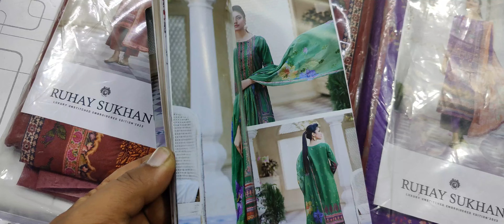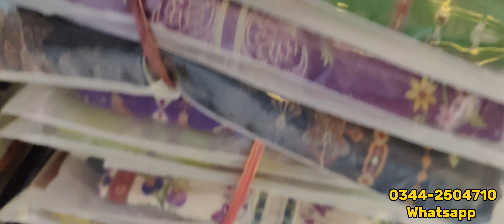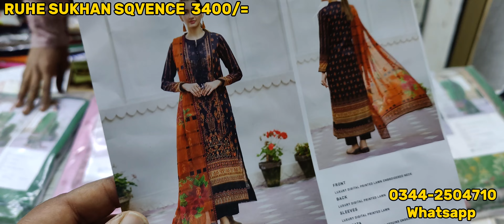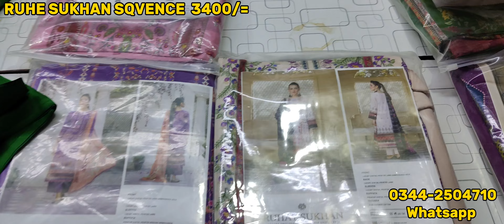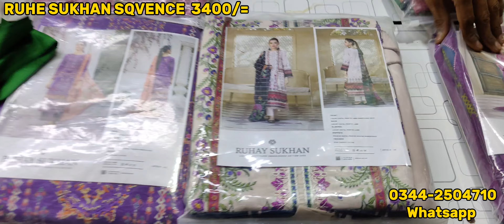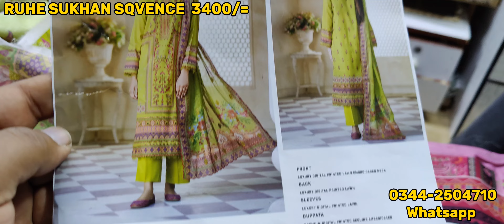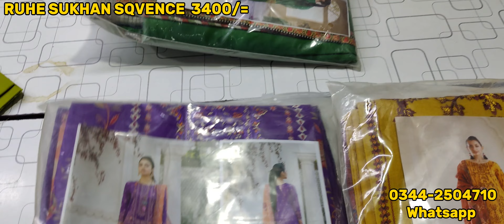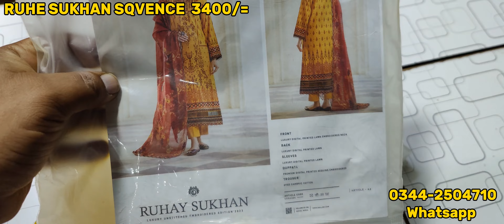RUHE SUKHAN BY GULL JEE EMBROIDERY FENCY COLLECTION//HOUSE OF CUT PIECE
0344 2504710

RUHE SUKHAN/EMBROIDED FENCY GULL JEE/KARACHI BRANDED CUT PRICE/HOUSE OF CUT PIECE/HYDERI MARKET

ruhay sukhan by gull jee
fency embroded lawn
neck embroidery with fency maal work lawn squevence shifly heavy dupattaa
plain dyed trozer

booking fast coustumers and viewers
for your orders
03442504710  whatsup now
we add also in broudcast list so hurryup
text add to brodcast as a coustumer or as a resseller
connect with house of cut piece

branded lawn
karachi branded cut piece
hyderi market
hyderi center
AL-KARAM
GUL AHMED
GULL JEE
BIN SAEED
HZ TEXTILE
FIVE STAR
FIRDOUS LAWN
CUT PIECE
CUT PRICE
MJ MUSSA JE

ruhe sukhan
ruhay sukhan
sukhan
islah e sukhan
ruhay sukhan by gulljee
ruhay sukhan by gulljee 2023
ruhay sukhan by gulljee vol 2 2023
ruhay sukhan by gulljee vol 1 unboxing
ruhay sukhan vlo 04 gulljee collection
roghan sukoon
shukran
ruhay sukhan by gulljee vol 2 2023 unboxing
ruhay sukhan vlo 02 pakistani new eid collection
ruhay sukhan by gulljee lawn collection unboxing
roghan sukoon benefits
fehme sukahn

popular lawn
popular lawn collection 2022
popular lawn collection 2021
popular style lawn collection 2021

amber
sunrise
bala breeze
 rang pasand
rang e ronaq
Amaya
jogi
rang barang
rang raz
suneree
embroidery collection
gull jee
rang e ronaq by gulljee
gul jee
gull jee collection 2023
gulljee winter collection 2023
Gul jee collection 2022
gull jee lawn collection 2023
gull jee fabrics price
rang e bahar by gull jee
rang e bahar lawn collection
rang e bahar lawn collection 2023
rang e bahar lawn

latest saya lawn 2021 lawnbroshia lawn unstitched lawn 2023
saya lawn sale 2022
onlinelawn 2023
saya lawn collection 2022
saya summer lawn 2023
saya branded lawn 3pclawn suitsbrand lawn

gul ahmed cut pieces in karachi
gul ahmed summer collection 2023
gul ahmed summer collection 2021/3 with price
gul ahmed winter collection 2023 new arrivals gul ahmed sale 2021 velvet pashmina shawl

saya shirt design
saya design
branded cut piece in karachi
shirt piece

new arrivals shopping haul 2021khaadi winter collection 2023 sale
brand cut piece

rang e ronaq
gul jee
gulljee winter collection

lawn frock design 2023 cutting and stitching

sapphire plugin
sapphire
sapphire sale online
sapphire online shopping sale 2023
sapphire plugin
sapphire winter collection 2022
sapphire winter collection 2023 unstitched